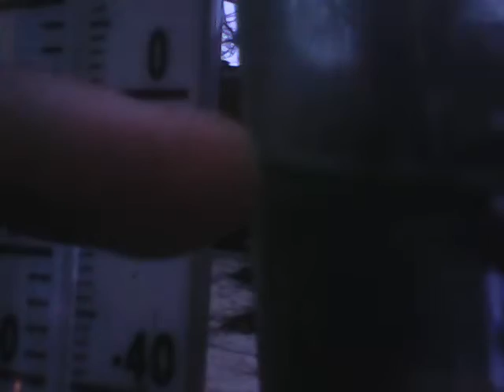Somerton's Current Weather Conditions (23/12/2012)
Current Somerton Weather